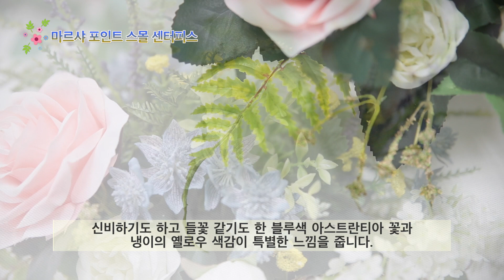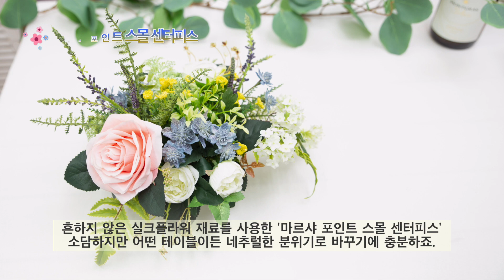아티's work - 마르샤 포인트 스몰 센터피스 : 실크플라워 조화 사방화 DIY 만들기 강좌 artificial flowers silk flower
** 아티플라자 쇼핑몰 정보 **
아티플라자 쇼핑몰 (회원 2~15% 할인 / 네이버페이가맹점 / 카카오페이가능)
네이버 스마트스토어 (소식알림 5% / 찜 5%)

** 상/품/설/명 **

아티코멘트(Arti Comment)
'마르샤 포인트 스몰 센터피스'는 자연스러운 피치핑크 마르샤 장미를 포인트로 싱그러운 그린 잎사귀들이 베이스가 되어 아기자기한 꽃들이 함께 어우러진 작은 센터피스입니다.
미팅이 많은 테이블이나 데스크에 놓으면 분위기를 한층 부드럽게 해주는 역활을 하죠.
실크플라워 이지만 흔하지 않은 재료와 어레인징으로 자연스럽게 공간에 한 구성이 되어 편안함을 주는 그런 역활을 할 수 있을 것 같습니다.
크기 또한 적당해서 다양한 작은 소품들과 함께 매치해도 자연스러울것 같네요.
사용된 실크플라워는 마르샤장미, 줄리엣장미, 아스트란티아, 조팝, 라벤더, 냉이꽃, 새순, 노무라고사리, 미니백묘국 등입니다.

제품정보(Product Information)
- 사 이 즈 : 전체가로 30cm, 전체세로 23cm, 전체높이 23cm, 포인트장미지름 9cm, 화기사이즈(15.5x9.5x5cm)(자세한 사이즈는 아래 사이즈보기에서 확인하세요!)
- 상품구성 : 마르샤 포인트 스몰 센터피스
- 재     질 : 실크플라워, 도자기(화기)